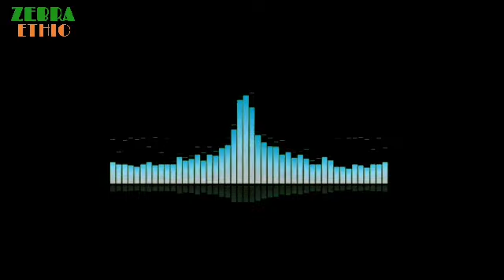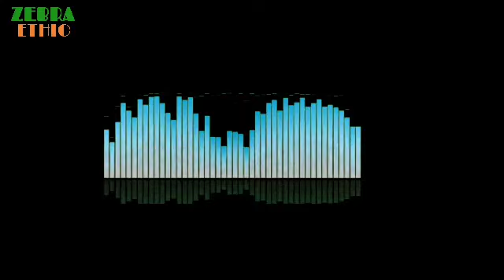Ethiopia: ታዋቂው የሙዚቃ አቀናባሪ ኤልያስ መልካ አረፈ || zehabesha || abel birhanu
music producer elias melka is dead
eliyas melka ethiopia artist Elias melka died last night elias melka was a guitarist in ethiopian music elias melka was know by so many people in ethiopia by his music and relted to music elias melka was doing music judge since last saturday at lamerote music at fana.

ወዳጆቼ ሰብስክራይብ በማድረግ የተለያዩ መረጃዎችን ማግኘት ይችላሉ

**this video is created by my self**